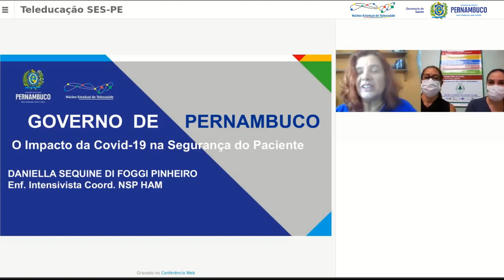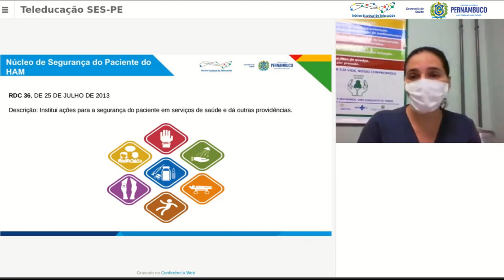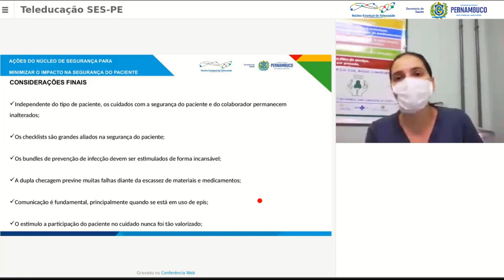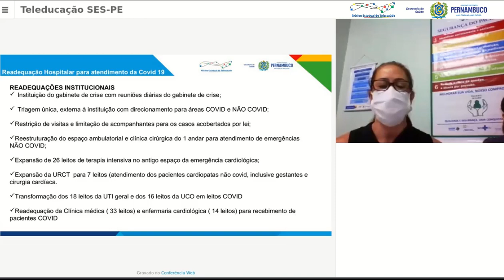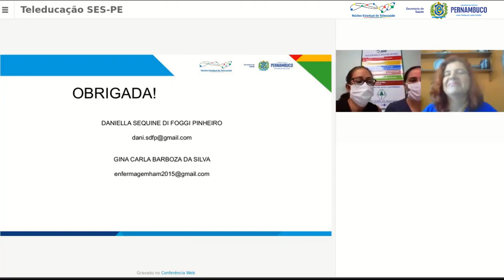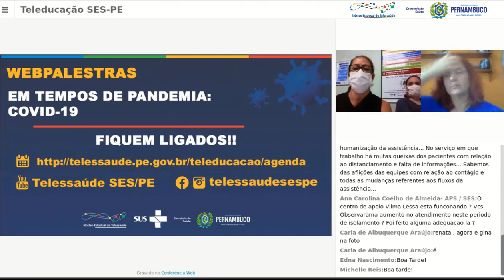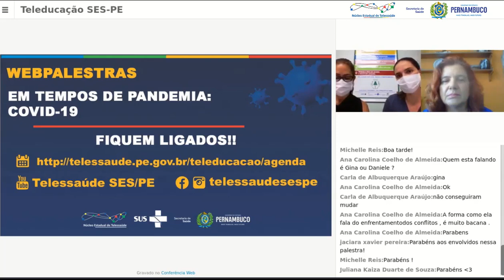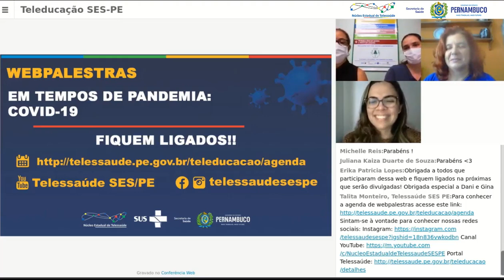COVID19: SEGURANÇA DO PACIENTE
O Impacto da COVID-19 na Segurança do Paciente

Com: Enf ª Daniella Sequine Di Foggi Pinheiro, Especialista em Ciência da Melhoria pelo Institute for Healthcare Improvement, Coordenadora do Núcleo de Segurança do Paciente do HAM

Readequação hospitalar para atendimentos da COVID - 19

Com: Gina Carla Barboza, Superintendente de Enfermagem do HAM

Webpalestra: 25/05/2020 para acadêmicos e profissionais da saúde.

Núcleo Estadual de Telessaúde de Pernambuco
Secretaria Estadual de Saúde de Pernambuco